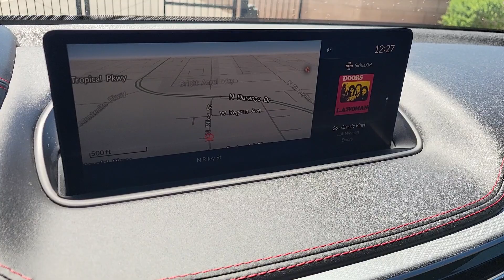2023 Acura MDX North Las Vegas, Paradise, Henderson, Boulder City, Summerlin South, NV PJ1848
Apex Blue Pearl Used 2023 Acura MDX A-Spec available in Las Vegas, Nevada at Jim Marsh Chrysler Jeep. Servicing the Paradise, Henderson, Boulder City, Summerlin South, NV area.

8575 W. Centennial Pkwy

Apex Blue Pearl 2023 Acura MDX A-Spec SH-AWD AWD 10-Speed Automatic 3.5L V6 SOHC i-VTEC 24V Ebony Leather 3rd row seats: split-bench Adaptive suspension Apple CarPlay/Android Auto Brake assist Electronic Stability Control Exterior Parking Camera Rear Lane departure: Lane Keeping Assist System (LKAS) active Navigation system: Acura Navigation System with 3D View Power Liftgate Power moonroof Premium audio system: Acura/ELS Studio 3D Radio: ELS Studio 3D Premium Audio System Wheels: 20 x 9 Aluminum Alloy.brbrRecent Arrival!brbrbrCall today to schedule your test drive! *Market Value: It does not include any taxes fees or other charges. Due to 3rd party feed the sales price and MSRP may differ please contact dealer for details. * Pricing provided may vary significantly between website and dealer as a result of supply chain constraints. Pricing shown is non-binding and does not constitute an offer. Contact your dealer for updated vehicle pricing. Dealer pricing plus reconditioning fees on all preowned vehicles Value Package which includes: BT Series Security $795 Cilajet $999 Key Replacement $245 Cat Coverage $695 Battery $595 Door Edge Guards Complimentary on all preowned vehicles. You may not qualify for the offers incentives discounts or financing. Offers incentives discounts or financing are subject to expiration and other restrictions. See dealer for qualifications and complete details. * Images prices and options shown including vehicle color trim options pricing and other specifications are subject to availability incentive offerings current pricing and credit worthiness. * In transit means that vehicles have been built but have not yet arrived at your dealer. Images shown may not necessarily represent identical vehicles in transit to your dealership. See your dealer for actual price payments and complete details. Discounts and Rebates only apply to Nevada residents.
Navigation system: Acura Navigation System with 3D View|16 Speakers|AM/FM radio: SiriusXM|Audio memory|Premium audio system: Acura/ELS Studio 3D|Radio data system|Radio: ELS Studio 3D Premium Audio System|Air Conditioning|Automatic temperature control|Front dual zone A/C|HVAC memory|Rear air conditioning|Rear window defroster|Memory seat|Power driver seat|Power steering|Power windows|Remote keyless entry|Steering wheel memory|Steering wheel mounted audio controls|A/V remote: CabinControl|Adaptive suspension|Four wheel independent suspension|Speed-sensing steering|Traction control|4-Wheel Disc Brakes|ABS brakes|Anti-whiplash front head restraints|Dual front impact airbags|Dual front side impact airbags|Emergency communication system: AcuraLink|Front anti-roll bar|Knee airbag|Low tire pressure warning|Occupant sensing airbag|Overhead airbag|Rear anti-roll bar|Power moonroof|Power Liftgate|Brake assist|Electronic Stability Control|Lane departure: Lane Keeping Assist System (LKAS) active|Exterior Parking Camera Rear|Auto High-beam Headlights|Delay-off headlights|Front fog lights|Fully automatic headlights|Panic alarm|Security system|Speed control|Bumpers: body-color|Heated door mirrors|Power door mirrors|Spoiler|Turn signal indicator mirrors|Apple CarPlay/Android Auto|Auto tilt-away steering wheel|Auto-dimming Rear-View mirror|Compass|Driver door bin|Driver vanity mirror|Front reading lights|Garage door transmitter: HomeLink|Heated & Ventilated Front Sport Seats|Illuminated entry|Leather steering wheel|Outside temperature display|Overhead console|Passenger vanity mirror|Rear reading lights|Rear seat center armrest|Sport steering wheel|Tachometer|Telescoping steering wheel|Tilt steering wheel|Trip computer|3rd row seats: split-bench|Front Bucket Seats|Front Center Armrest|Heated front seats|Perforated Premium Milano Leather Trimmed Seats|Power passenger seat|Split folding rear seat|Ventilated front seats|Passenger door bin|Alloy wheels|Wheels: 20 x 9 Aluminum Alloy|Rain sensing wipers|Rear window wiper|Speed-Sensitive Wipers|Variably intermittent wipers|4.17 Axle Ratio